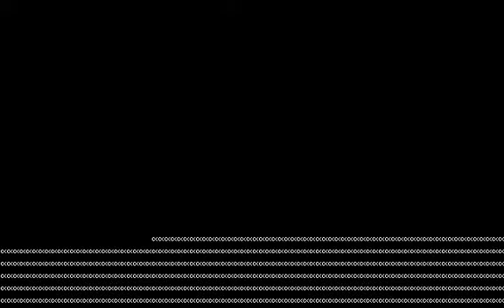Monroe MCA 200 - MAME (WIP)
Primer arranque con video. Estoy usando, provisoriamente, el generador de caracteres de la MS-101.